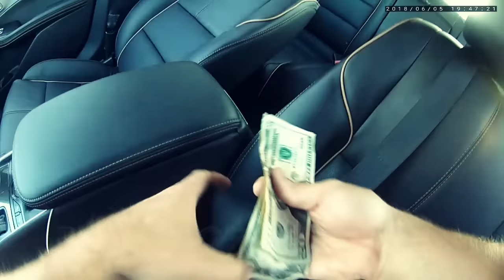Florida Real World Police: "A Good Attitude Goes A Long Way"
Welcome sunny central Florida to the mix here on Real World Police! Today's installment comes your way straight out of Orlando, Florida and features Orlando Police Department at work. The original incident took place on June 26, 2018.

/r/realworldpolice

-And more!

Rather not?